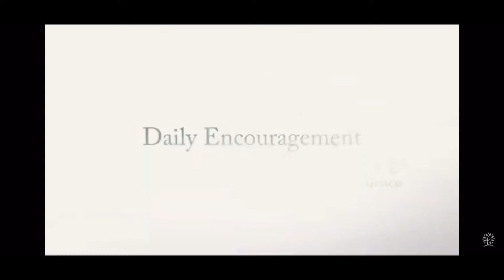Daily Advent Devotional - Why The Nativity - December 19, 2021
Join our staff through the month of December as they share a daily advent devotional taken from the David Jeremiah book, "Why The Nativity"

Get your own copy of David Jeremiah's "Why The Nativity" and follow along